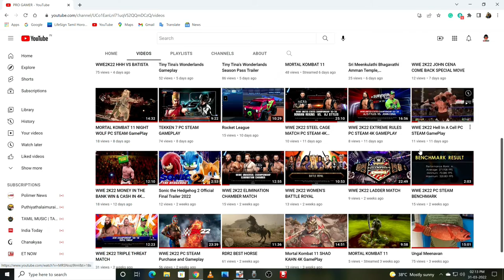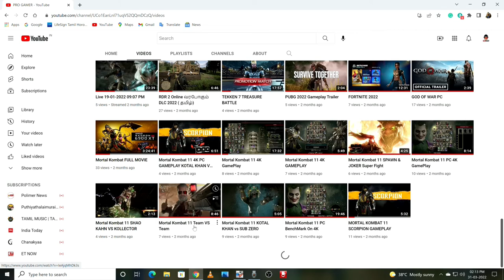TEKKEN 7 PC STEAM HEIHACHI GAMEPLAY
WELCOME TO PRO GAMER

PRO  GAMER  Uploading Videos about MOVIES. GAMES, TECH NEWS, PC BUILD.

SYSTEM SPEC :
                             WINDOWS 10.
                             GIGABYTE M28U 4K GAMING MONITOR.
                             AMD RYZEN 5900X.
                             AMD RX 6900 XT GRAPHICS CARD.
                             32 GB RAM.

PRO GAMER presents you most important Tech videos based on Computer Systems and Mobile devices and focuses on Game News and Open world Gameplays.

About This Video: TEKKEN 7 PC STEAM HEIHACHI GAMEPLAY.